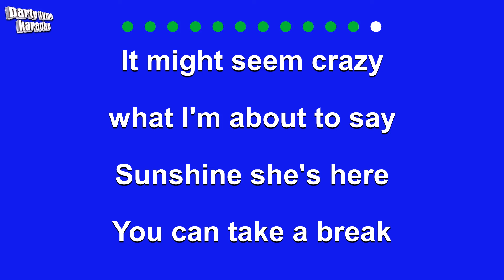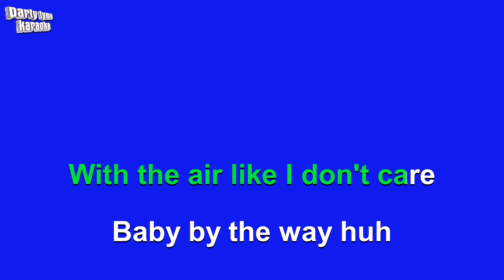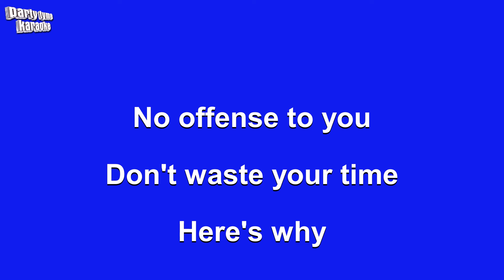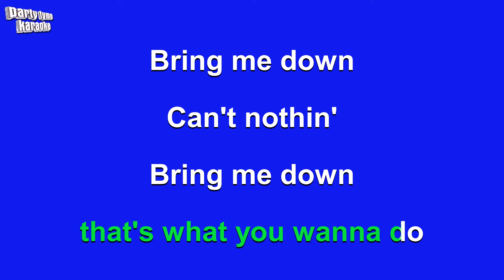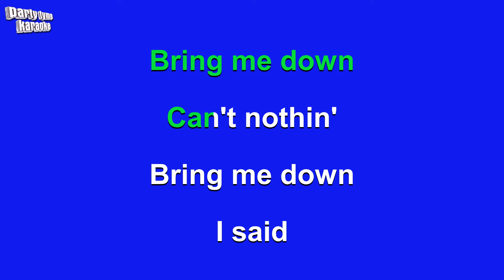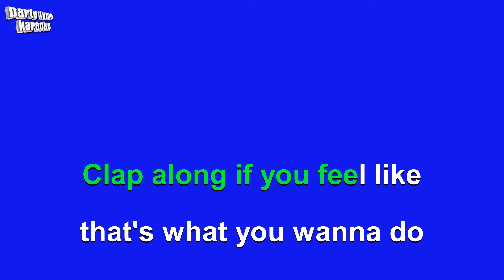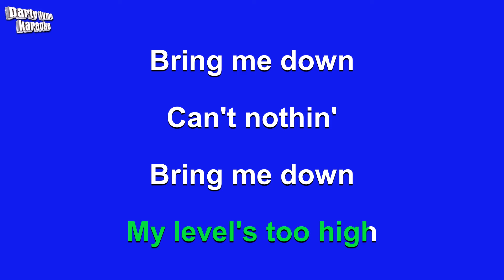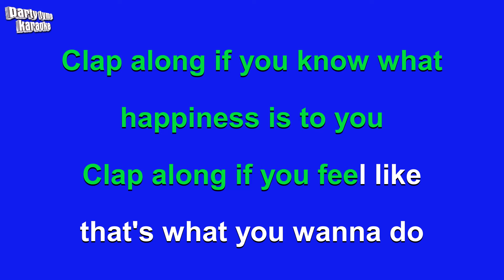Pharrell Williams - Happy (Karaoke Version)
Karaoke sing-along version of 'Happy'
made popular by Pharrell Williams,